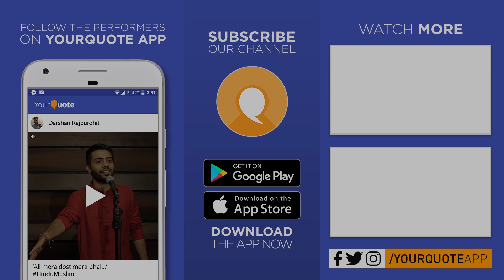'Petrichore' by Sudipto Ghosh | English Poetry | YQ - JGEC (Open Mic 1)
Venue: Language Lab, Jalpaiguri Government Engineering College, West Bengal